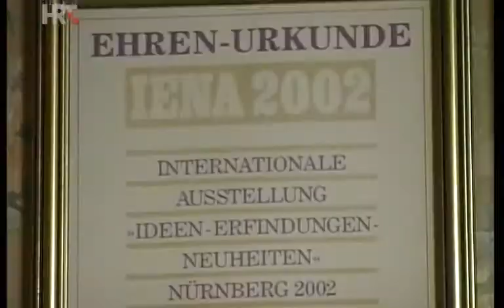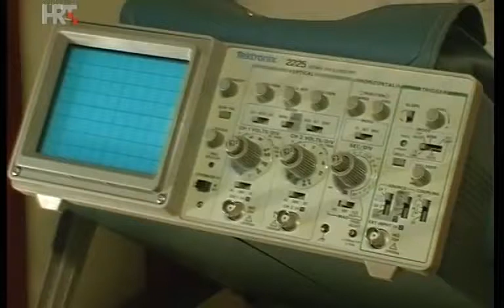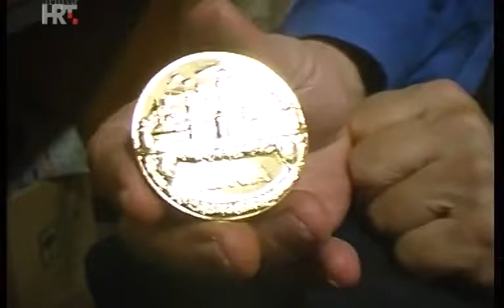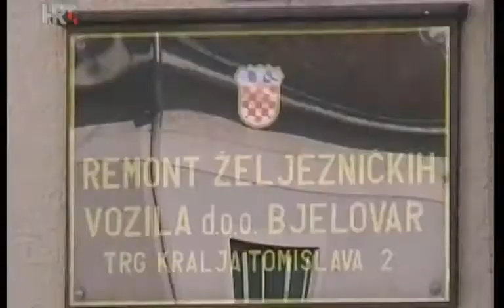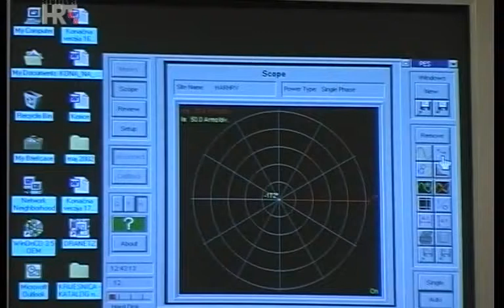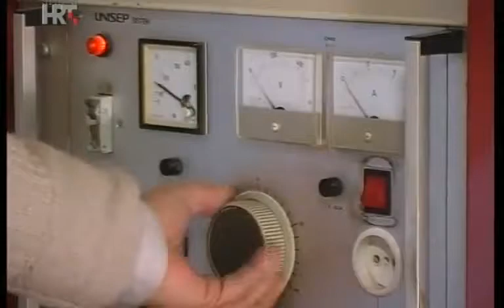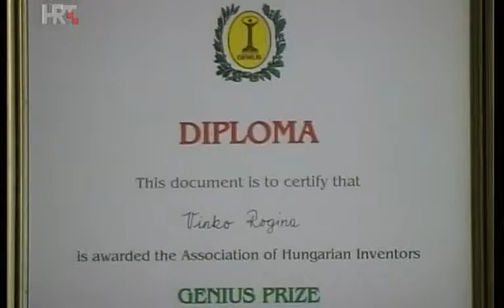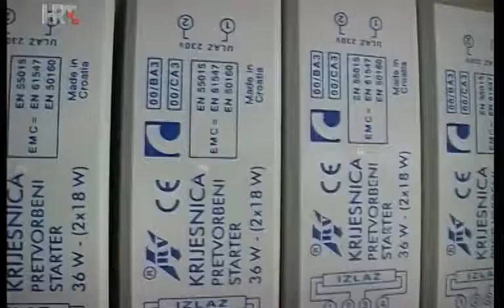Balast za rasvjetu - KRIJESNICA SPEKTAR - HQ 480p - 2003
DOKUMENTARNI FILM - RV BALAST  - rezolucija 480p
trajanje : 26 min 48 sek.
Produkcija : Redakcija za dokumentarno povijesni program HRT 2003